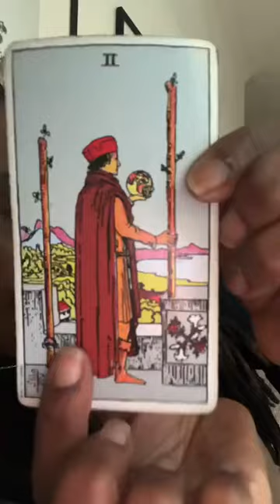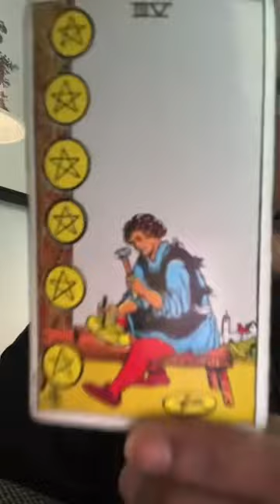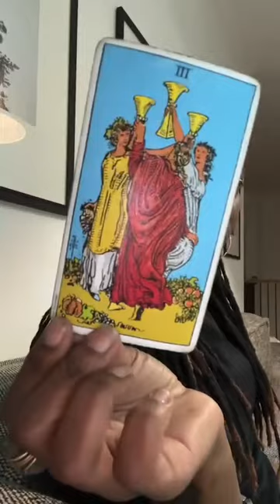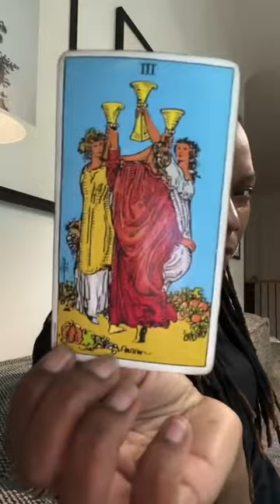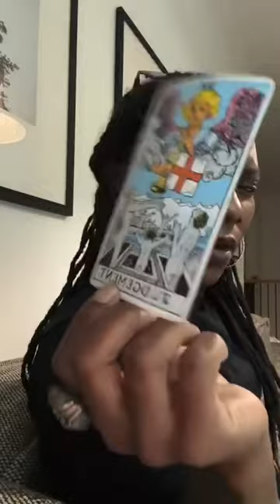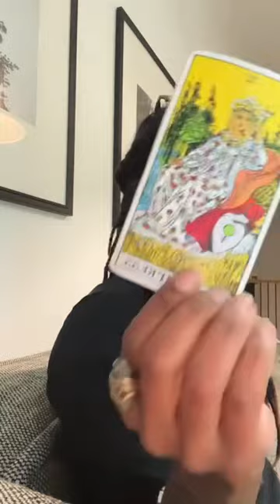Someone is thinking of reaching out, they just don’t know what to say or how 🤷🏽‍♀️